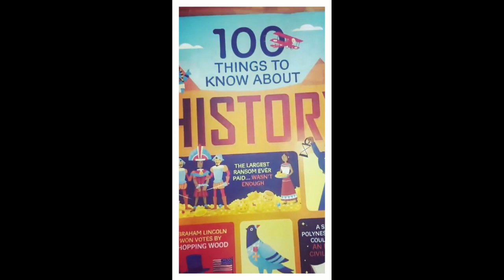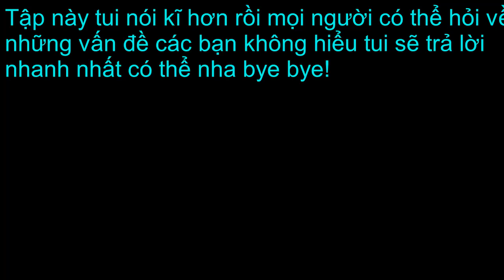Chuỗi clip không dành cho tất cả mọi người phần 3!